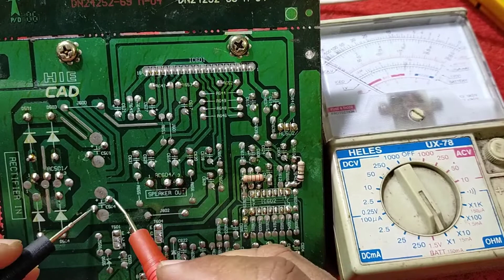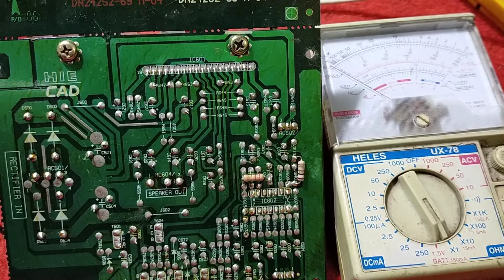PART 2 - POLYTRON SUBWOOFER : CARA CEK KERUSAKAN POWER SUPPLY PENGUKURAN DENGAN ALAT UKUR YANG SALAH